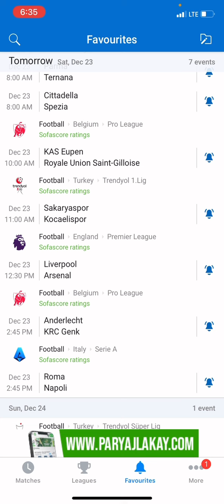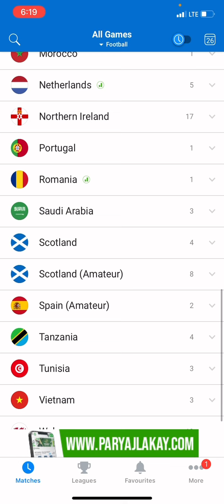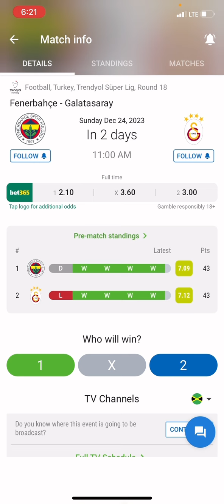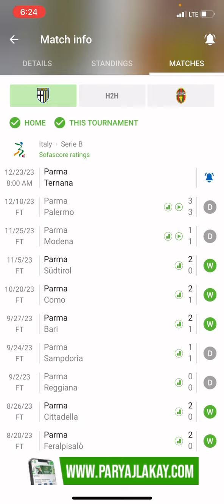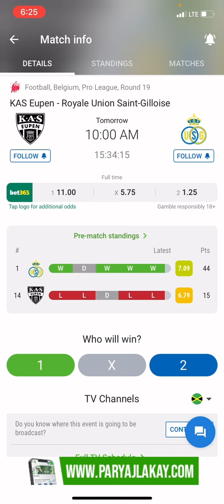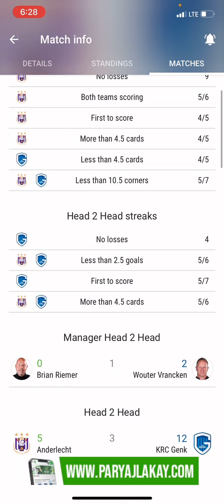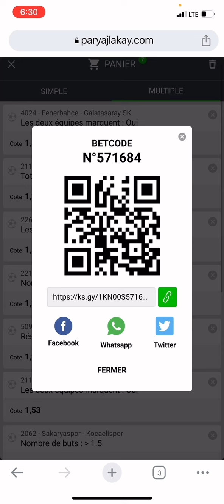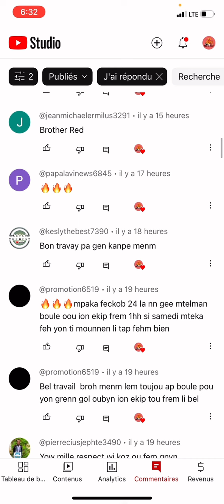Betcode demain an lage